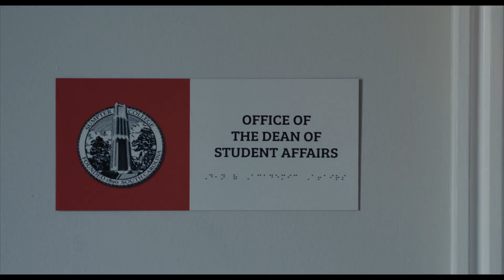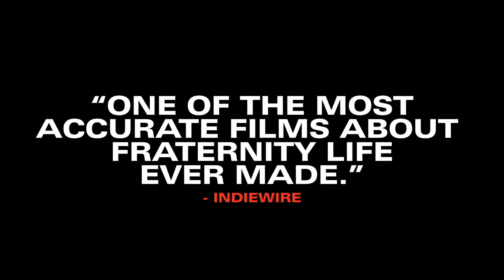The Line (2024) Life Drama Red Band Trailer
The Line (2024) Tom is a scholarship student desperate to break free from his working-class background who is charmed by the prestigious KNA fraternity's promises of high social status and alumni connections that open doors.  But upon beginning a romance with Annabelle, a classmate outside of his social circle, and the manipulative schemes of his fraternity president unfolding during the hazing of new members, Tom finds himself ensnared in a perilous game of ambition and loyalty... Life Drama Red Band Trailer with Alex Wolff, Lewis Pullman, Halle Bailey, Austin Abrams, and Angus Cloud